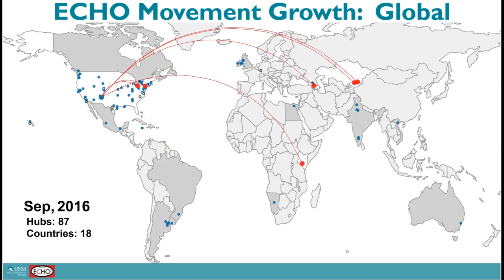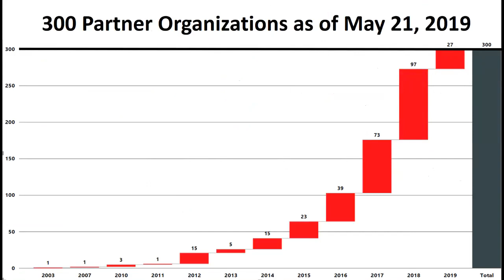Animation of the Growth ECHO Movement to 300 Partner Organizations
Project ECHO and the ECHO Movement has grown to 35 countries and 300 partner organizations.